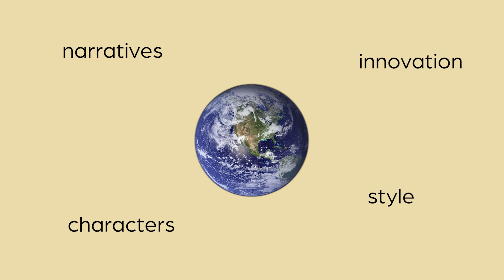Make Ubisoft Great Again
that's me, I'm out

Timestamps for video:
00:00 - Intro
00:30 - Justification for Ubisoft
00:48 - Step 1: Change up the open world
01:33 - Step 2: Create memorable characters
02:34 - Step 3: Let characters transcend games
03:28 - Resurrect some ips
04:36 - Outro